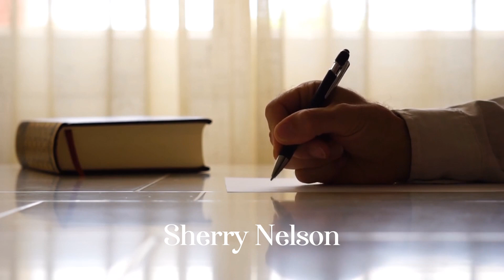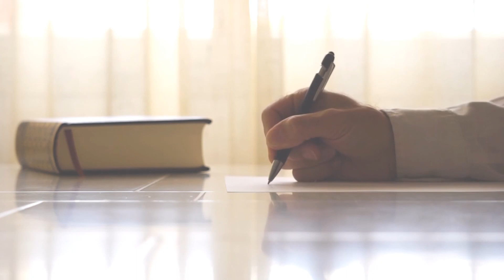Sherry Nelson - Maxim Model, Actress, and TV Host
Sherry's Interview: Interview: Sherry Nelson -Supermodel In The Making By Eileen Shapiro | by AMG Entertainment Network | Medium